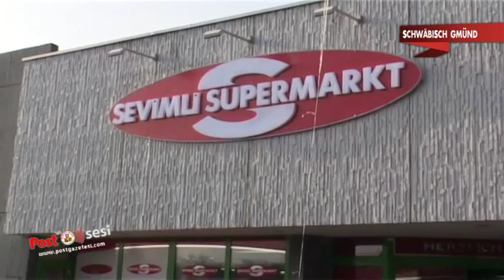Baden-Württemberg'e bağlı Schwäbisch Gmünd kentinde Sevimli Süpermarkt hizmete açıldı.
Bin 700 metrekarelik geniş bir alana sahip olan markette A'dan Z'ye herşeyi bulmanız mümkün. Ekmek ve unlu mamüllerin bulunduğu bölümde kahvaltı yapmakta mümkün

Sevimli markette hertürlü kurugıda taze gıda konserve ürünleriyle hem Türk hem Alman hemde balkan ürünlerini bulabilirsiniz

Kasab ve şarküteri bölümünde helal ete ve et ürünleri peynir ve zeytinler, mevsimine göre taze balık çeşitlerini uzman elemanlar tarafından müşterilere sunulmakta

Açılış törenine; Stuttgart Başkonsolosu Mustafa Türker Arı ve çok sayıda Alman yetkili katıldı.

İşadamı Sabri Sevim, Başkonsolos Mustafa Türker Arı,   misafirlere süper marketin bölümlerini gezdirerek, market ve sunulan hizmetler hakkında bilgi verdi.

Açılışa katılan müşteriler işadamı Sevim'e teşekkür ettiler.

İşadamı Sabri Sevim kaliteden taviz vermeden çalışmalarını sürdüreceklerini söyledi.

Lindenfirst str.35
SCHWÄBISCH GMÜND